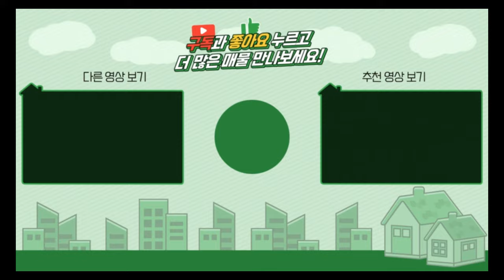양평전원주택 / 매매3억9천 / 지평역도보이용 잘관리된 마당과 정원 ALC구조 단층주택 / 대원부동산 240404-2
▶ 매물번호 : 240404-2
▶ 중개대상물종류 : 단독주택
▶ 거래형태 : 매매
▶ 가격 : 3억 9천만원
▶ 입주가능일 : 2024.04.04 이후 협의가능
▶ 소재지 : 경기 양평군 지평면 지평리
▶ 토지면적 : 462㎡(139.7평)+도로지분(21평), 건축면적 : 89.48㎡(27.06평)
▶ 용도지역 : 도시지역, 자연녹지지역
▶ 건축구조 : ALC블럭조
▶ 총층 지상/지하 : 지상 1층
▶ 방수/욕실수 : 방 2개 / 화장실 2개
▶ 방향 : 남향
▶ 난방 : 기름보일러
▶ 사용승인일 : 2014년12월16일
▶ 주차대수 : 2대
▶ 기타시설 : 공동지하수, 오수관로

사무소명칭/대표 : 대원공인중개사무소 / 대표 김대원
중개사무소 등록번호 : 제 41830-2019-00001 호
사무소위치 : 경기 양평군 양평읍 중앙로 107 3층 301호